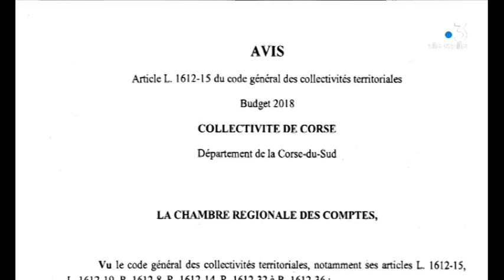Ce chèque de 10,5 millions d'euros que ne veut pas faire la CdC à la Ville d'Ajaccio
Le torchon brûle entre la Collectivité de Corse et la mairie d'Ajaccio qui réclame 10 millions d'euros au titre d'un dispositif voté par l'ex-conseil départemental de Corse du Sud. La majorité territoriale refuse de payer malgré l'avis de la chambre régionale des comptes.

Intervenants - Laurent Marcangeli, maire d'Ajaccio; Gilles Simeoni, président du Conseil exécutif de Corse;

Equipe - Yael Benamou, Stéphane Agostini.